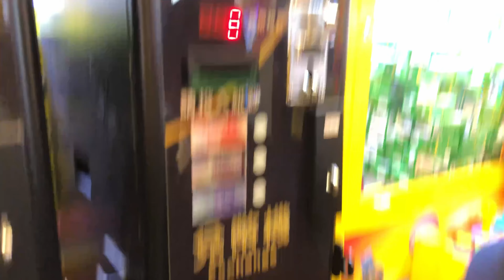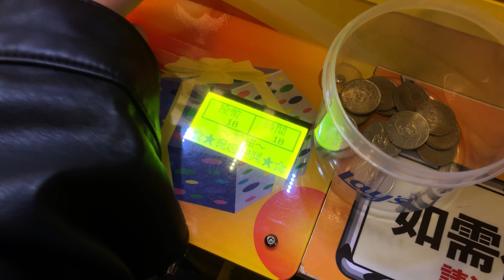【夾食物系列】跟著小鴨夾會破產嗎？！｜高雄老虎蜜蜂｜抽獎聖地｜200元夾小鵝企劃｜家裡早就滿山滿海的洗衣球｜新手運氣一刀未剪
『高雄老虎蜜蜂』

地址：高雄市左營區至真路230號

營業至上午1:00

這次花了大概快八百塊（每次都爆預算）
雖然有多次衝動繼續玩下去
但還是維持在沒有賠本的情況
個人覺得老虎蜜蜂的環境蠻好的
很適合家庭一起來玩